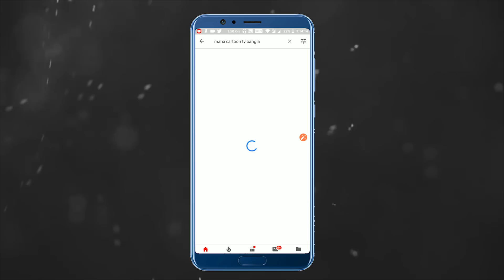ভূতেদের পার্টি | The Ghost's Party | Panchatantra Moral Stories In Bangla | বাংলা কার্টুন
Watch Short and motivational Panchatantra Story named “The Ghost's Party". In this story you will see that animal's are invited by Bat's to the party. see how they got rid from the ghost is for you to watch. Bangla cartoon is very famous in children's which give very good moral, these animated  stories (Kahani) are very popular among the children because it is very simple, meaningful interesting, inspirational with funny characters' which are the latest and best in the class, these stories contains amazing, cute small and big popular animals.  stories are very simple, rochak, old and entertaining which you can watch for free on YouTube Maha Cartoon TV Channel, It’s very easy, best and real examples to teach your children thru cartooning in Bangla and Urdu Language. You can say its bedtime nursery stories with morality.